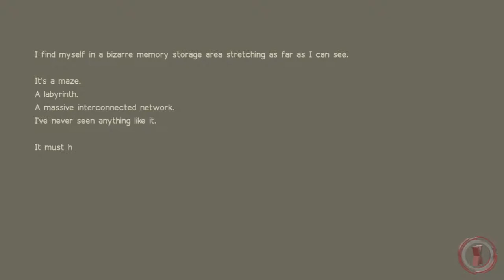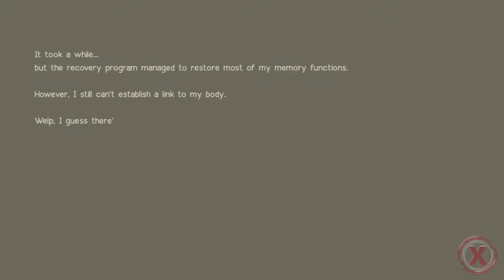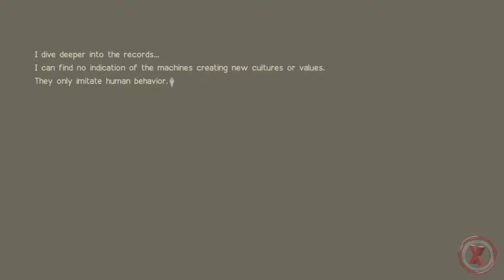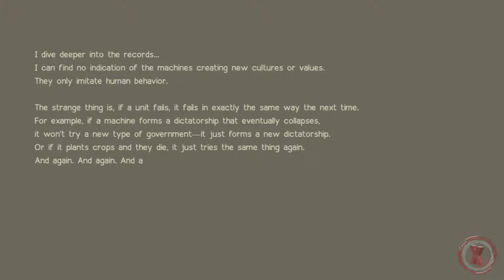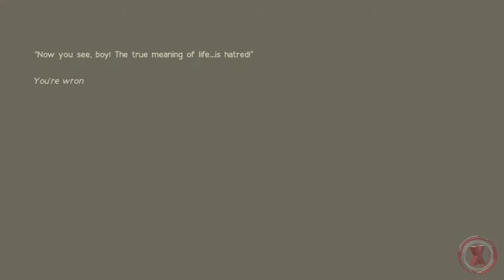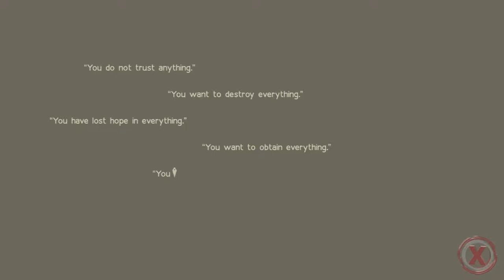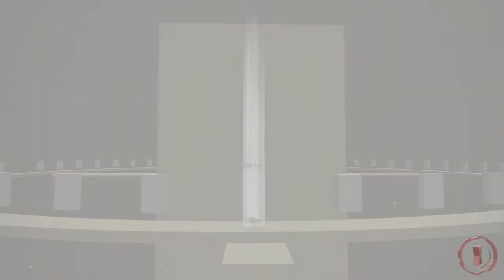Nier Automata - #32 Twisted Religion (With 9S) (gameplay) [1080p 60fps]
SYSTEM REQUIREMENTS
MINIMUM:
OS: Windows 7 /8.1 /10 64bit
Processor: Intel Core i3 2100 or AMD A8-6500
Memory: 4 GB RAM
Graphics: NVIDIA GeForce GTX 770 VRAM 2GB or AMD Radeon R9 270X VRAM 2GB
DirectX: Version 11
Network: Broadband Internet connection
Storage: 50 GB available space
Sound Card: DirectX® 11 supported
Additional Notes: Mouse, keyboard and game pad (XInput only). Screen resolution: 1280x720. This product only supports MS-IME keyboard input. There is a possibility that other IME will not function correctly with it.
RECOMMENDED:
OS: Windows 8.1 /10 64bit
Processor: Intel Core i5 4670 or AMD A10-7850K
Memory: 8 GB RAM
Graphics: NVIDIA GeForce GTX 980 VRAM 4GB or AMD Radeon R9 380X VRAM 4GB
DirectX: Version 11
Additional Notes: Mouse, keyboard and game pad (XInput only). Screen resolution: 1920x1080. Depending on the monitor and PC graphics card environment and setup used, this title can expand its display resolution to 4K. However, please be aware that 4K resolutions are not officially supported. This product only supports MS-IME keyboard input. There is a possibility that other IME will not function correctly with it."